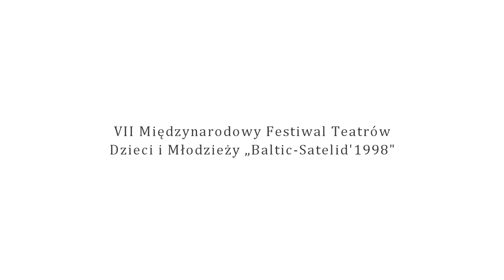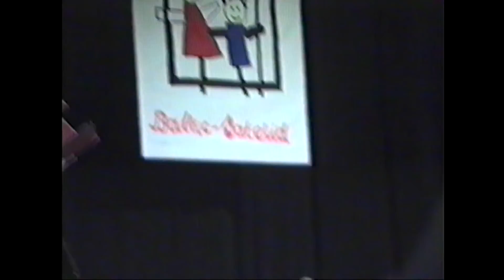Baltic-Satelid 1998 - Rozdanie nagród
Nagranie archiwalne z VII Międzynarodowego Festiwalu Teatralnego Baltic - Satelid z roku 1998.

Materiał pochodzi z archiwum Ośrodka Kultury w Sejnach.

Gośćmi rozdania nagród byli między innymi Zygmunt Kęstowicz i Wojciech Straszyński. Galę prowadził Piotr Witaszczyk.

sejny.net